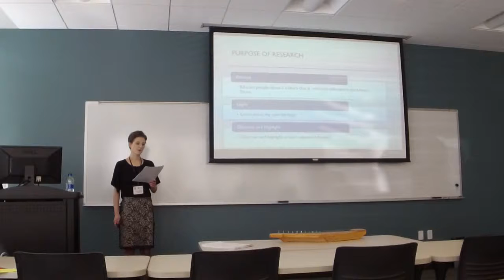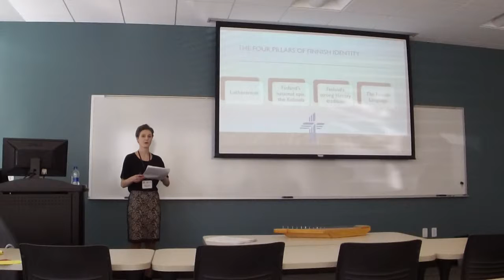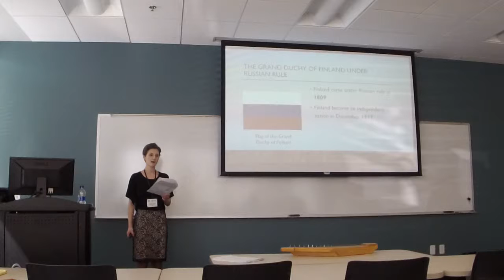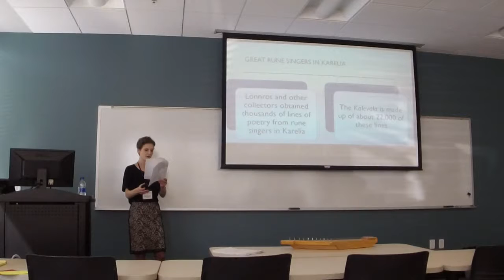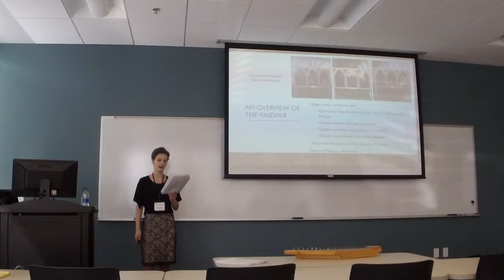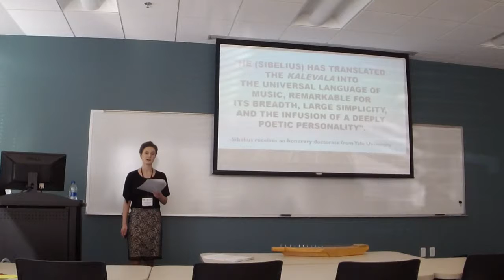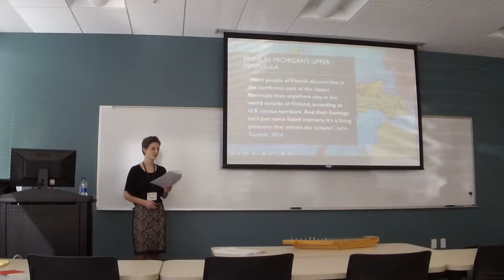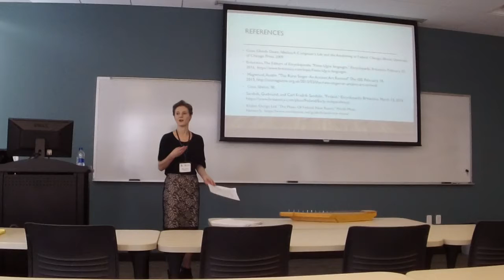Aubrie Jacobson - Presentation at Seven Rivers Undergraduate Research Symposium (November 9, 2018)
Aubrie Jacobson, presenter
Institution: Viterbo University
Faculty Mentor: Mary Ellen Haupert
Discipline: Music
Presentation Type: Oral Presentation
Presentation Location: Nursing Center Room 101 at 1pm

Abstract:
The country of Finland is a relatively young nation, having won independence from Russia just over one hundred years ago in December of 1917. Finland has a complex relationship and history with several other European nations, specifically, Sweden and Russian. Before Russia, Sweden ruled Finland for over six hundred years. Finland is isolated from other European nations linguistically as well. Because of these things, Finland has struggled to form a distinct identity and culture. The "Kalevala", the national epic of Finland, was composed by Dr. Elias Lönnrot in the 1830's and 40's after Lönnrot collected thousands of lines of folk poetry in the form of rune song from the Karelian region of Finland and Russia. The Kalevala has become a large part of Finland's strong literary foundation and is a basis for much of the nationalist music and unique cultural aspects of the country that arose during Finland's fight to become an independent nation in the early twentieth century. I researched Finnish music and culture by reading books, articles, and journals extensively
and doing museum and field research in Finland and Upper Michigan this past summer. I wanted to better understand my own heritage and the culture of my hometown and region in the Upper Peninsula of Michigan, a place with strong ties to Finland. I wanted to be able to educate people in the Upper Peninsula on the music and culture of the region in which they live and spread awareness of the beauty of the Finnish culture to other parts of the country, such as Southwestern Wisconsin, where Finnish culture and music is much less known. I made connections within the
Finnish-American community and can now better advocate for Finnish arts and history. I also explored the question of what makes a nationalist art work nationalist in nature.